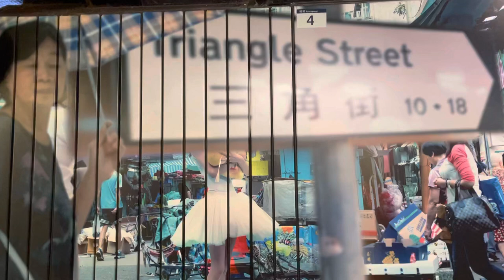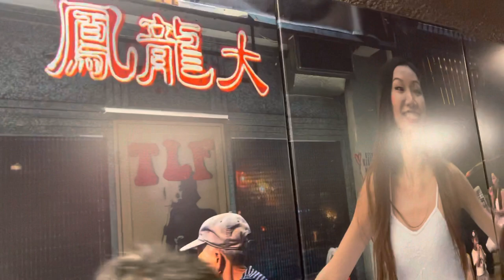灣仔港鐵站內牆上新裝飾，以香港街市生活與芭蕾舞結合，具本土特色。